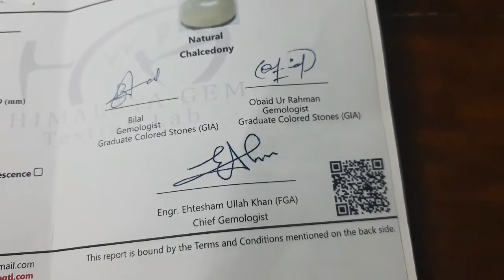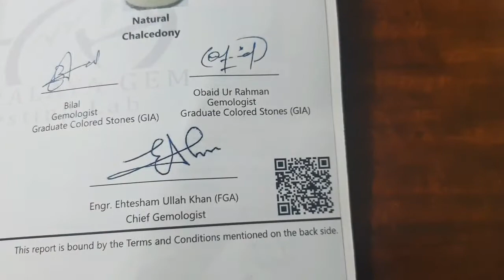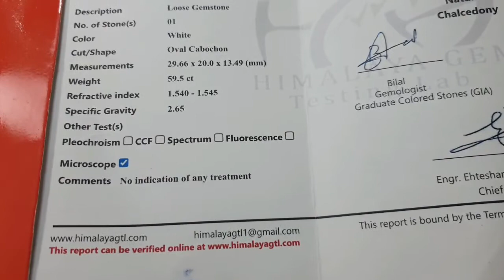White AQEEQ (Very Unique & Rare) Certifications & Properties by ALI GEMS +92-333-5207750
Introduction :
Assalam o Alaikum & HI:
Syed Tayyab Ali Shah, a Gemologist from GIA, USA institute (From Thailand)
CEO, Ali Gems Pakistan.
He is doing weekly TV and FM shows from last 9 years on different channels (Since 2011 May) & conducted 15 international exhibitions.
Whatsapp for more details at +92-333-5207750